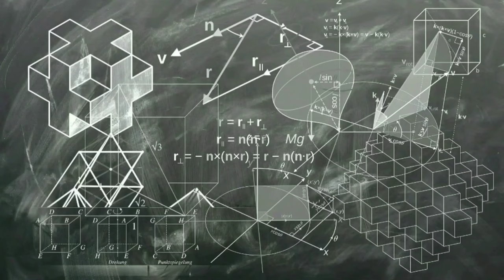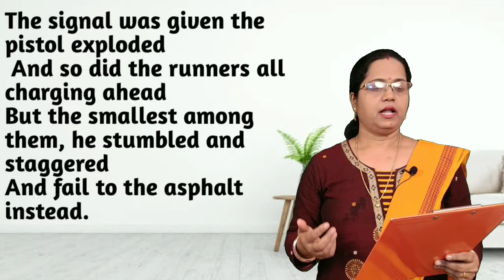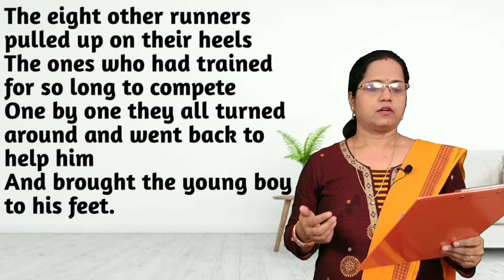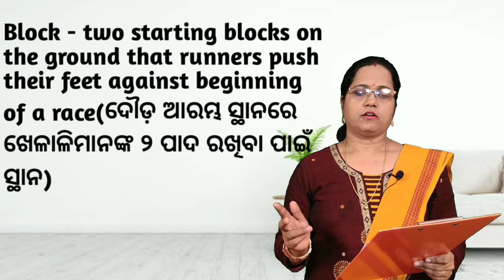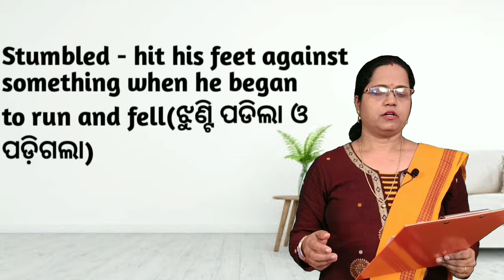Nine Gold Medals || class 9 English || Odia Medium || By Kalpana Panigrahi